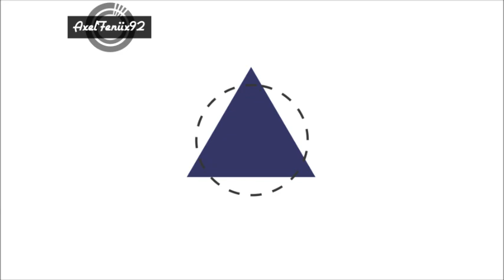Giuseppe Rossi - "Shine" - ►Fiorentina◄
Giuseppe Rossi is an American-born Italian footballer who plays as a forward for Fiorentina and the Italian national team.
Born: February 1, 1987 (age 27), Teaneck, New Jersey, United States
Height: 1.72 m
Weight: 73 kg
Current team: ACF Fiorentina (#49 / Forward)
Salary: 2 million EUR (2013)

-Wikipedia